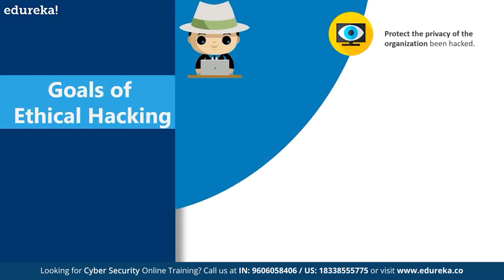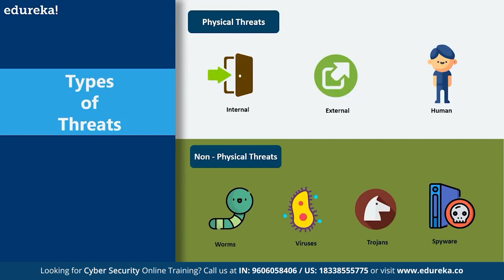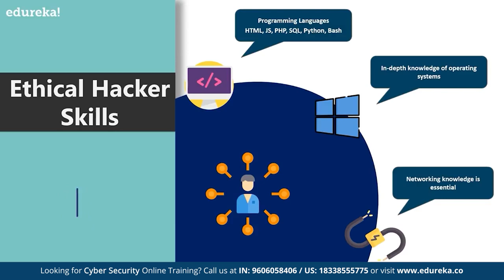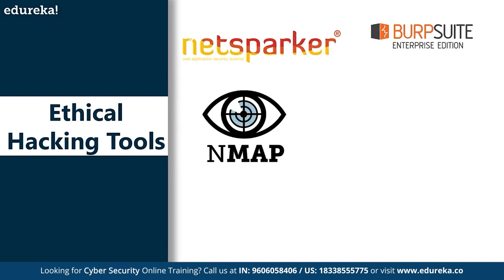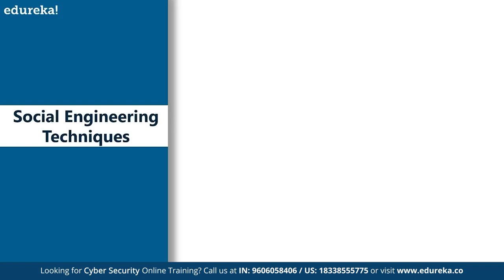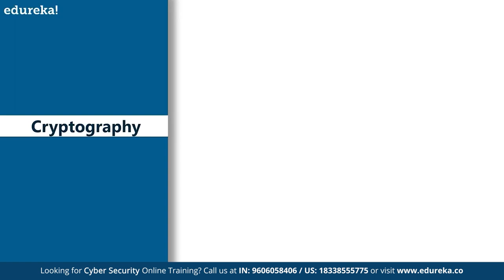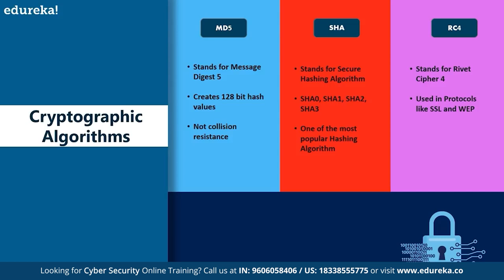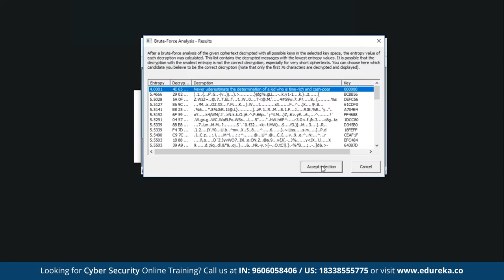Ethical Hacking Tutorial For Beginners [2024] | Learn Ethical hacking From Scratch | Edureka Rewind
This Edureka "Ethical Hacking Tutorial for Beginners" video will introduce you the world of Ethical Hacking. This video will help you learn Ethical Hacking from scratch. Below are the topics covered in this Ethical Hacking Tutorial:
00:00:00 Introduction
00:00:30 What is Ethical Hacking?
00:02:20 Goals of Ethical hacking
00:02:59 Why Ethical hacking
00:04:39 What is a security threat?
00:05:35 Types of Threat
00:07:15 Preventive Measures
00:08:58 Ethical hacker skills
00:11:37 Ethical hacking tools
00:16:47 Cryptography techniques
00:17:25 Cryptographic algorithms
00:19:27 Hands-On